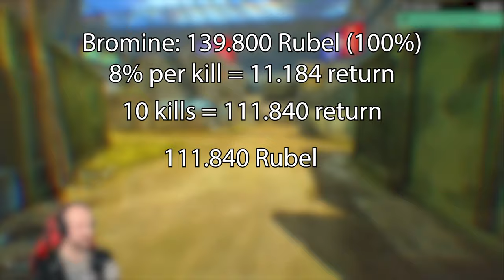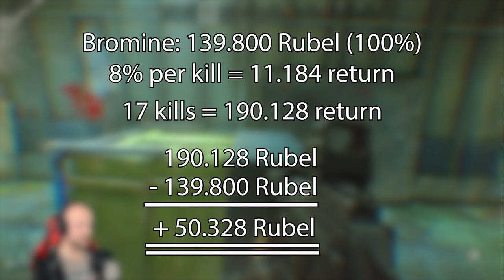☠️ DAS MUSS SICH ÄNDERN IN ARENA ☠️ Escape From Tarkov Arena | deutsch german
Viel Spaß mit dem EscapeFromTarkovArena (EFTArena) Video wünscht euch euer